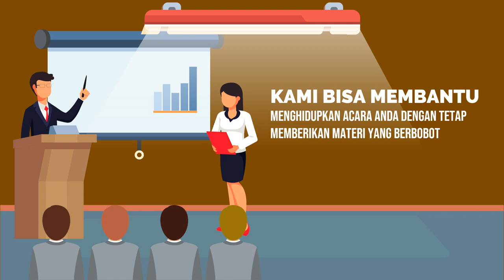Contoh Video Iklan Pembelajaran Public Speaking, Jadi Pembicara, Trainer, MC, Presentasi Penjualan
Jasa Edit Video Promosi / Contoh Video Iklan Pembelajaran Public Speaking, Jadi Pembicara, Trainer, MC, Presentasi Penjualan atau

Daftar Isi
00:00 - Cara Edit Video Iklan Pelatihan Public Speaking, Pidato, Trainer, MC, Host
00:10 - Contoh Iklan Promosi Les Meningkatkan percaya diri, Edukasi Komunikasi Penjualan
00:30 - Contoh Video Promosi Bimbingan Penegasan Bicara, Kejelasan Bicara, Branding Latihan Pengacara
00:40 - Contoh Konten Branding Pelatihan Komunikasi, Tempat Kursus, Voice Over
00:50 - Cara Promosi Branding Bimbingan Komunikasi, Peningkatan Diri, Promosi Latihan Komunikasi